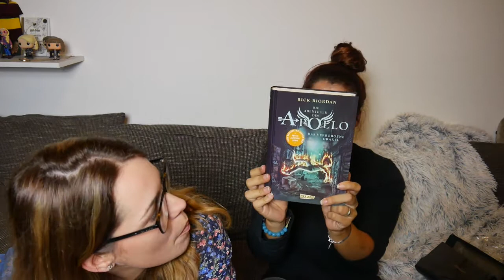[UNBOXING] verrückte Überraschungspost aus dem Carlsen Verlag I Die Abenteuer des Apollo!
Percy Jackson von Rick Riordan in der richtigen Reihenfolge:
Diebe im Olymp (2005)
Im Bann des Zyklopen (2006)
Der Fluch des Titanen (2007)
Die Schlacht um das Labyrinth (2008)
Die letzte Göttin (2009)

[Percy Jackson – Auf Monsterjagd mit den Geschwistern Kane (2016)
Percy Jackson erzählt: Griechische Göttersagen (2016)
Percy Jackson erzählt: Griechische Heldensagen (2016)]

Helden des Olymp von Rick Riordan in der richtigen Reihenfolge
Der verschwundene Halbgott (2010)
Der Sohn des Neptun (2011)
Das Zeichen der Athene (2012)
Das Haus des Hades (2013)
Das Blut des Olymp (2014)

Die Kane-Chroniken von Rick Riordan in der richtigen Reihenfolge:
Die Rote Pyramide (2010)
Der Feuerthron (2011)
Der Schatten der Schlange (2012)

Die Magnus Chase-Reihe von Rick Riordan in der richtigen Reihenfolge:
Das Schwert des Sommers (2016)
Der Hammer des Thor (2017)

Vielen Dank an den Carlsen Verlag für dieses außgewöhnliche Paket!
Liebe,
Samy & Jacquelin!

Wo wir uns sonst noch herum treiben?